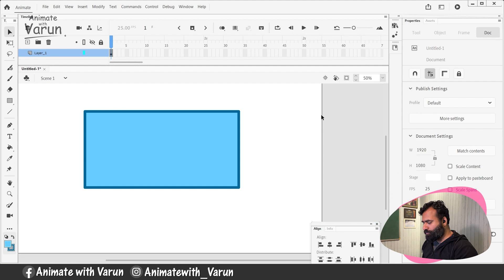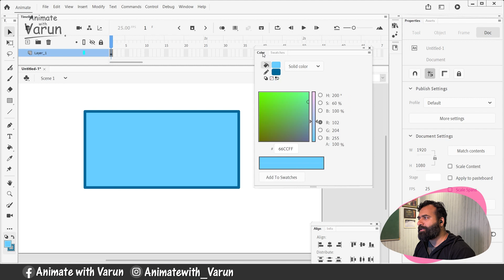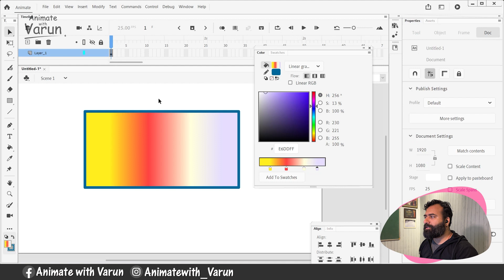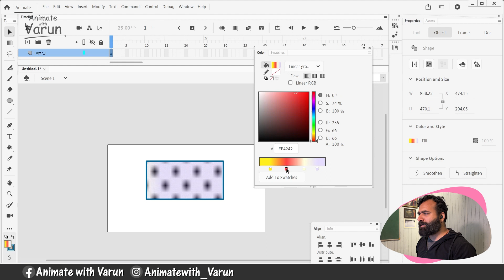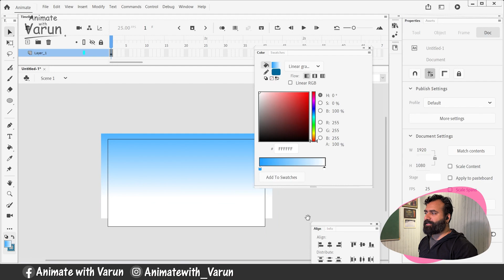How To Apply Gradient In Animate! ll ( Class 61 ) ll Adobe Animate ll 2d Animation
Hi guys,
Myself Varun Chawla & worked with various companies and brands as a 2d Animator. Now I am making online tutorials on 2d animation (frame by frame/Tradigital/Tween Animations).Hope you guys will like the classes & if you guys wants to learn the Animation then follow the videos and SUBSCRIBE to the channel, I assure, you guys will learn A lot , if you consistently follow the videos, Cheers!😉😉